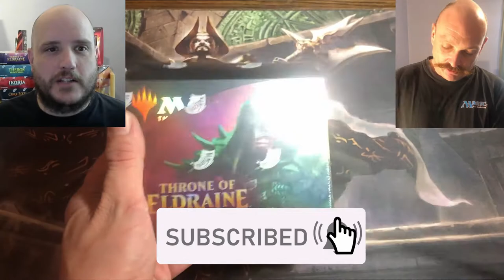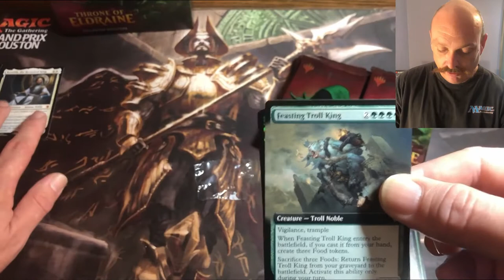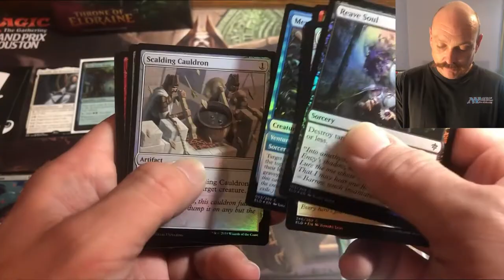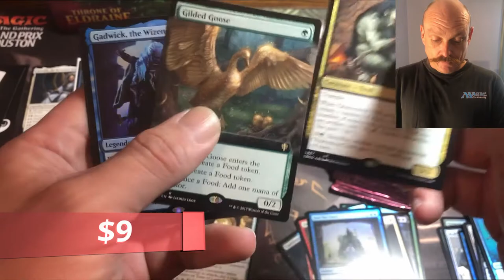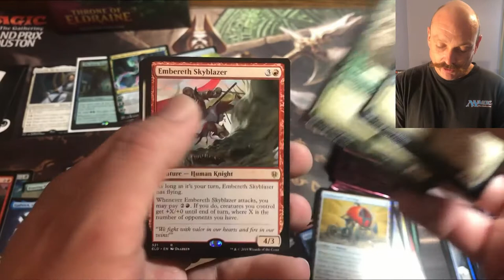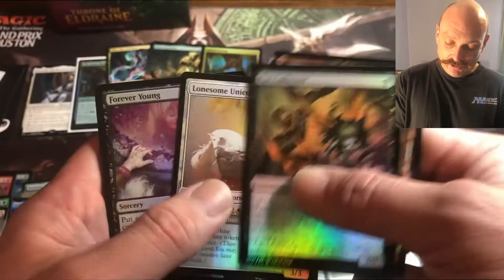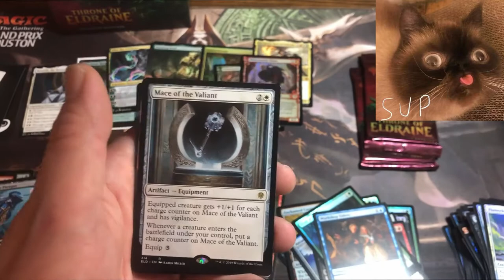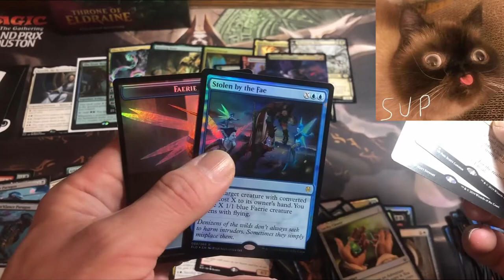THRONE Throwback Collector's Booster Opening - Henge Hunting and the BEST SHOWCASES!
It's been a while, so we went back to Eldraine to check out some of the best showcase art made so far!